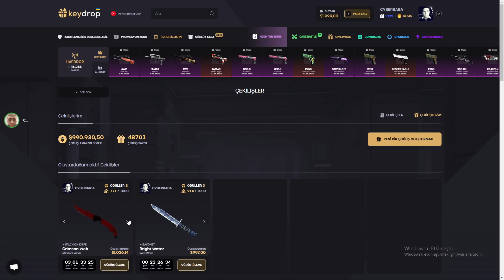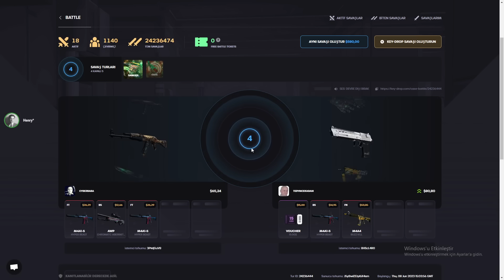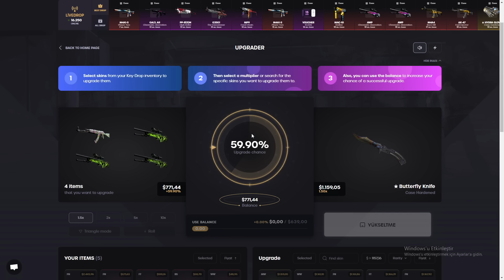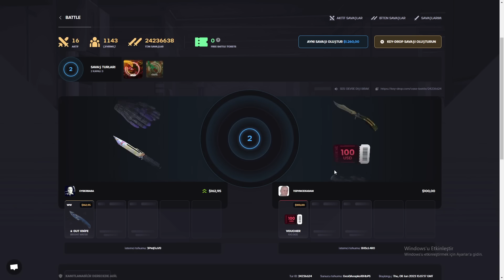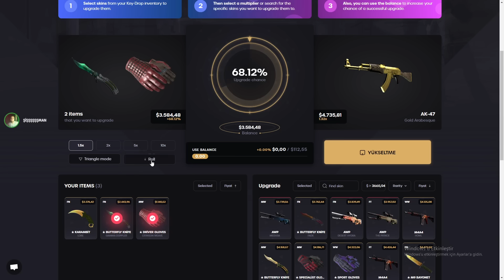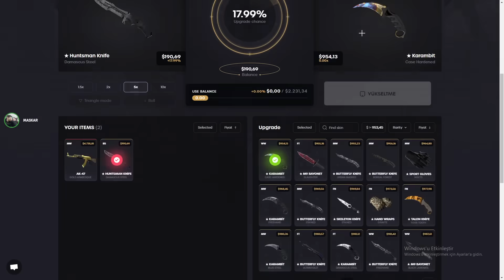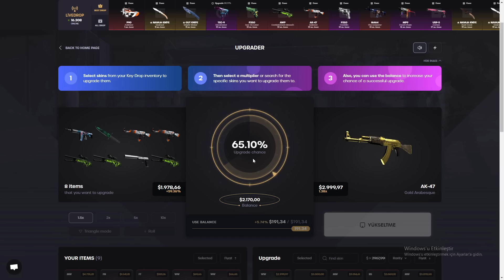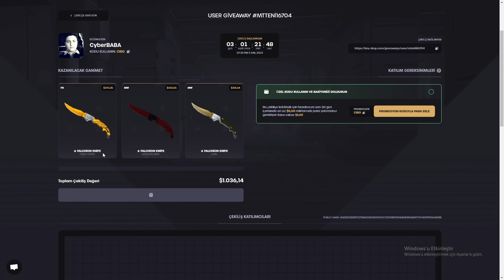KASMA AÇMA KRALI GERİ DÖNDÜÜ!!!